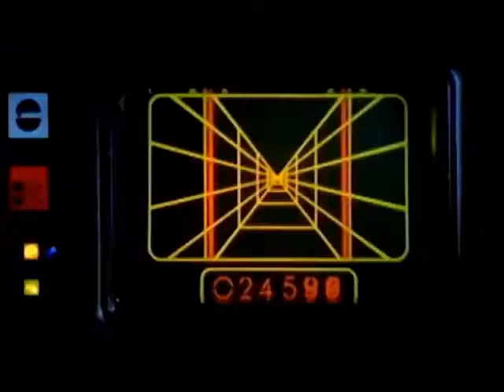Star Wars scene 4